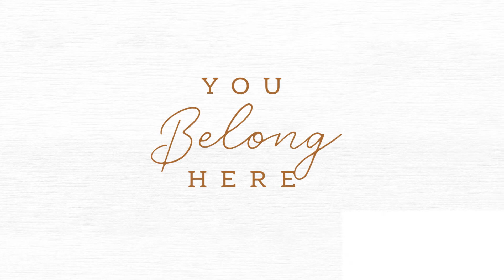The RETREAT at NORMAN FARM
Announcing...the Retreat at Norman Farm in Hendersonville by The Jones Company!  Opening in the fall of 2020!